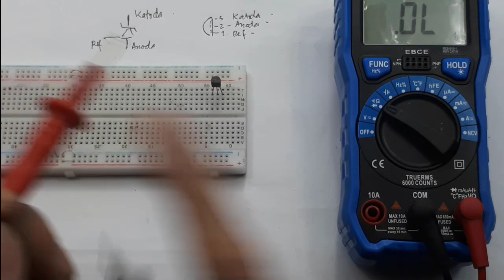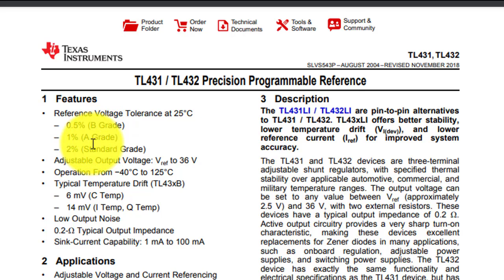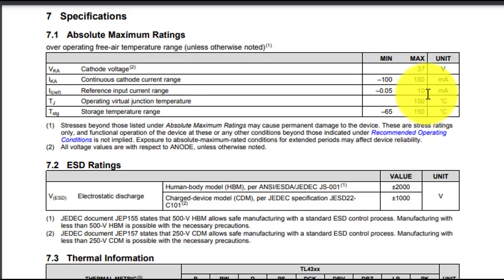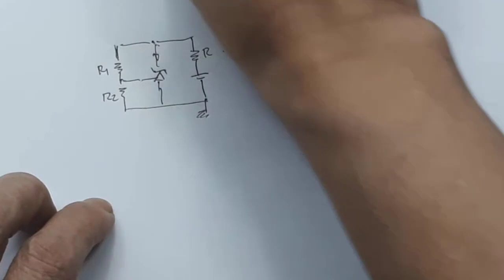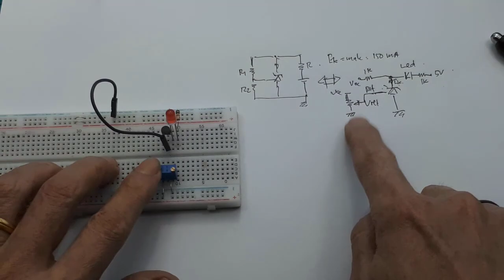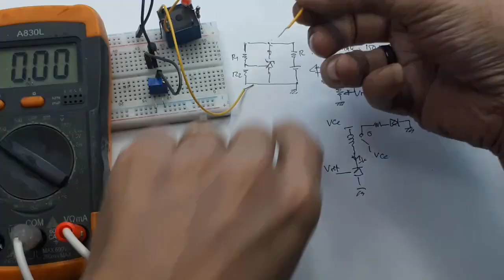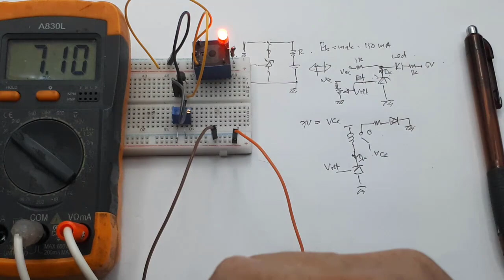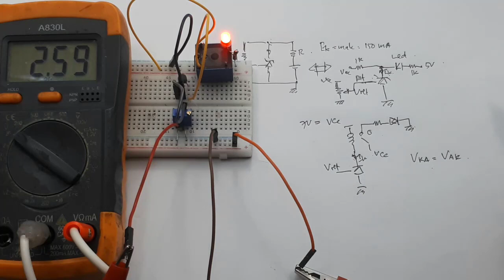TL431 ┃ Cara test TL431┃cara kerja TL431┃Cara cek TL431┃apa itu TL431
TL431 Adjustable Regulator  tl431 datasheet tl431 smd persamaan tl431 cara  mengecek tl431 tl431 schematic fungsi tl431 ciri ciri ic tl431 rusak tl431 smd pinout
Datasheet dan schematic :

Jual Tl431 Terbaik
link pembelian :
1. KOMPONEN | TL431A dip TL431A TL431A TO-92
2. EWR27 TL431A TL431 TO-92 Dioda Programmable Shunt Regulator TL 431 A
3. Ic Tl431A Tl431 431 To-92 Voltage References 2.5-36v
4. TL431A TL 431A TL431 Programmable Shunt Regulator To-92
4. QTY 10 Pcs AN1431 TL431A TL431 IC Shunt regulator Original Panasonic

TL431 ┃ Cara test TL431┃cara kerja TL431┃Cara cek TL431
Video ini menunjukan apa itu ic tl411, cara test dan cara kerja.

Programmable
Precision References
TL431A, B Series,
NCV431A, B Series,
SCV431A
The TL431A, B integrated circuits are three−terminal
programmable shunt regulator diodes. These monolithic IC voltage
references operate as a low temperature coefficient zener which is
programmable from Vref to 36 V with two external resistors. These
devices exhibit a wide operating current range of 1.0 mA to 100 mA
with a typical dynamic impedance of 0.22 . The characteristics of
these references make them excellent replacements for zener diodes in
many applications such as digital voltmeters, power supplies, and op
amp circuitry. The 2.5 V reference makes it convenient to obtain
a stable reference from 5.0 V logic supplies, and since the TL431A,
B operates as a shunt regulator, it can be used as either a positive or
negative voltage reference.

Features
• Programmable Output Voltage to 36 V
• Voltage Reference Tolerance: ±0.4%, Typ @ 25°C (TL431B)
• Low Dynamic Output Impedance, 0.22  Typical
• Sink Current Capability of 1.0 mA to 100 mA
• Equivalent Full−Range Temperature Coefficient of 50 ppm/°C Typical
• Temperature Compensated for Operation over Full Rated Operating
Temperature Range
• Low Output Noise Voltage
• NCV/SCV Prefixes for Automotive and Other Applications
Requiring Unique Site and Control Change Requirements;
AEC−Q100 Qualified and PPAP Capable
• These Devices are Pb−Free, Halogen Free/BFR Free and are RoHS
Compliant

0:00 radal05
0:13 TL41 Programmable Precision References
0:55 simbol TL431
1:19 pinout TL431
1:54 cara mengukur TL431
3:20 data sheet TL431
4:00 aplikasi TL431
4:40 spesifikasi yang penting
6:15 praktek